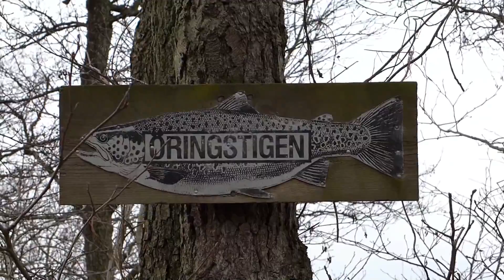Öringpremiär 2015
Blandade klipp från 2015års "Öringpremiär" i Ängelholm.
Första dagarna som inleder årets säsong, då man återigen får lov att fiska efter havsöring. Många glada fiskare samlas längs med ån dem här dagarna!